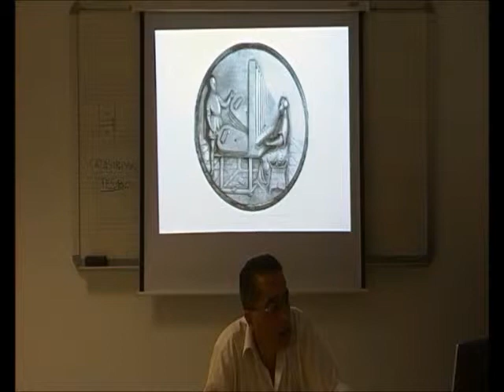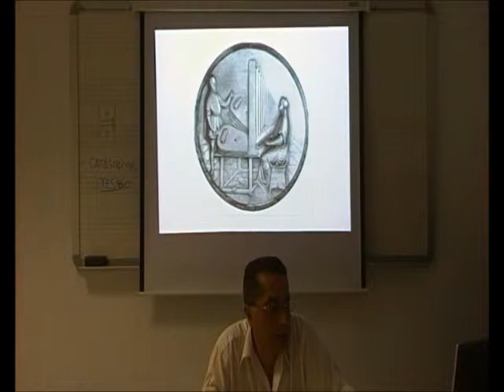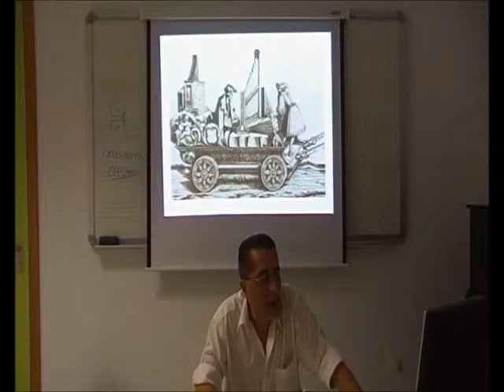Órganos Antiguos 7/7 - En busca de los Portativos Medievales - Prof. Manuel Lafarga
Un origen remoto para el órgano, cuyas primeras representaciones medievales son posteriores al año 1.000 /